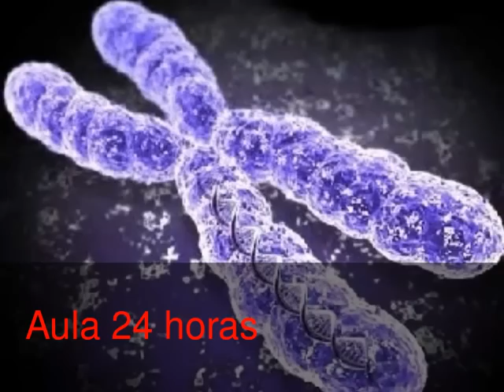Variabilidad y sus fuentes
En este video encontrarás información sobre la variabilidad en los seres vivos.